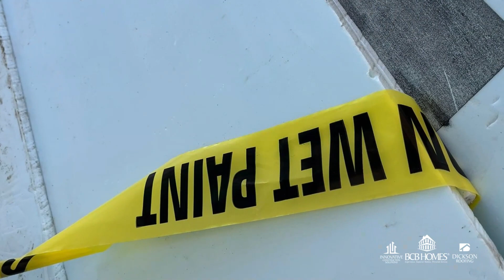BCB Good People